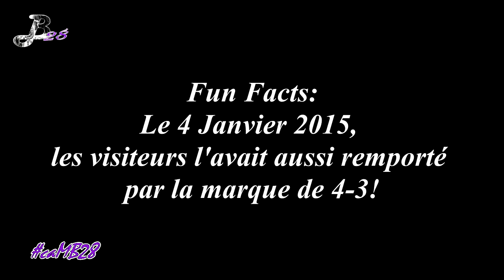Panne de courant au vieux Bob!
2 Pannes de Courant ont eu lieu au vieux Bob (centre Robert-Guertin) lors du match du 8 janvier 2017 entre les Huskies de Rouyn-Noranda et les Olympiques de Gatineau! Ce match a débuté vers 16hrs pour finir aux alentours de 19h30 avec ces 2 arr¸êts imprévue. Le match a eu une durée totale de 3 heures et 8 minutes! LHJMQ!